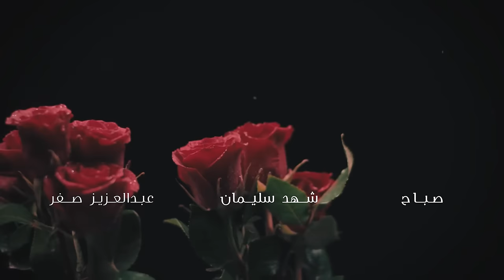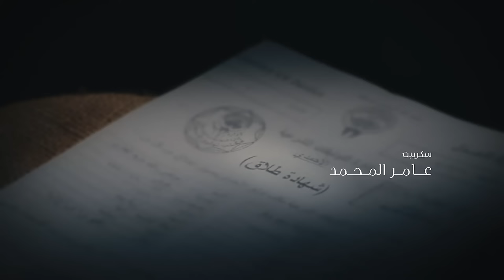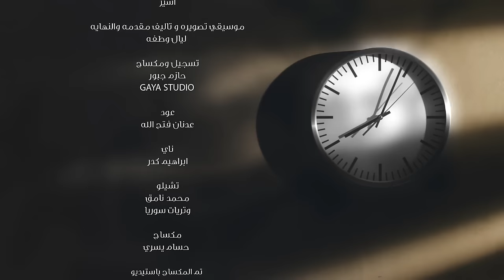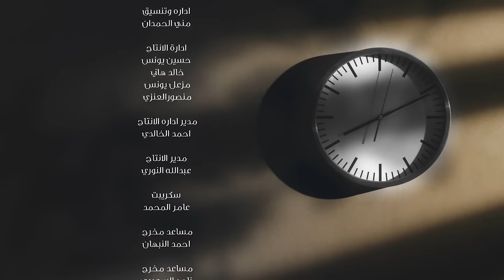عشاق رغم الطلاق Oshaq Raghm Al-Talaq 2019 _ Episode 05